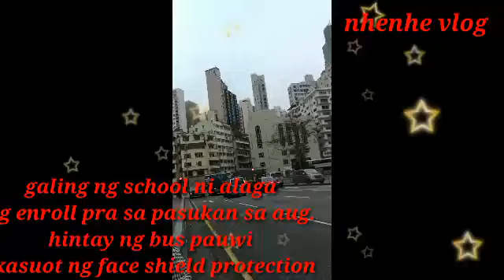nhenhe vlog#roadtrip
This is how to protect ourself if we are going out